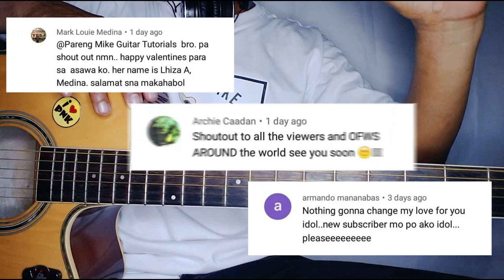AGAINST ALL ODDS BY PHIL COLLINS STEP BY STEP GUITAR TUTORIAL BY PARENG MIKE